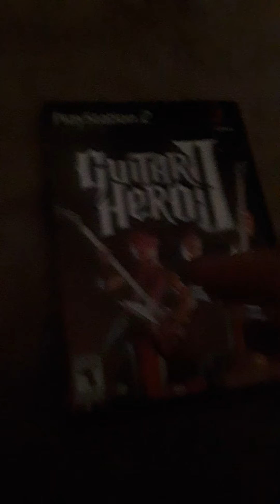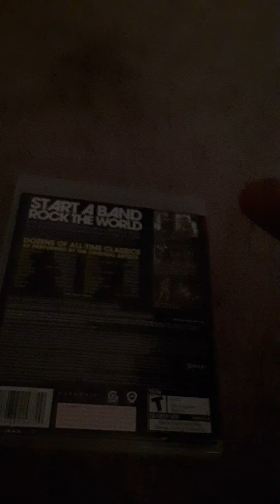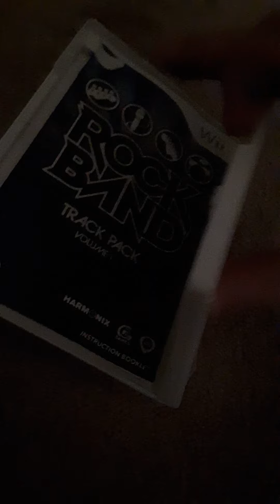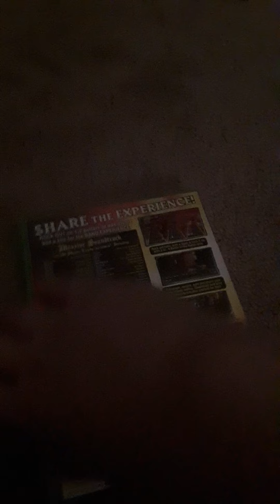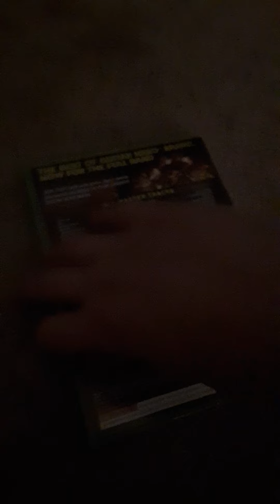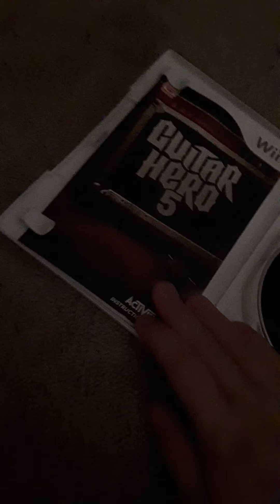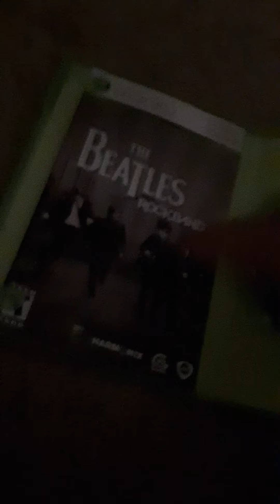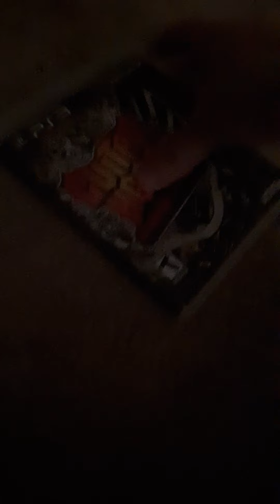My Guitar Hero Rock Band collection of 2020